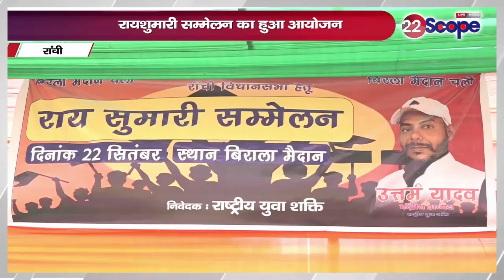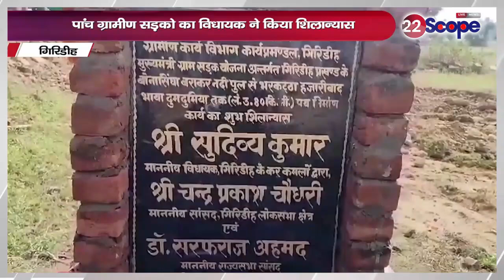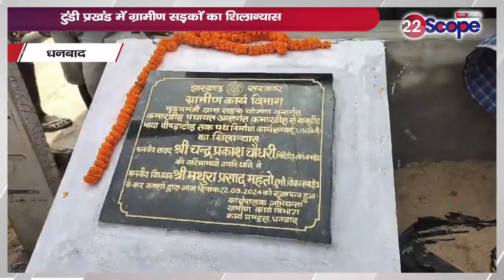देखिए की झारखंड बड़ी खबरें |Top News|Fast News|Big News|Latest News|Today News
Watch the big news of Jharkhand |Top News|Fast News|Big News|Latest News|Today News| @22SCOPE
About Channel:
22Scope is a leading digital media platform of Jharkhand & Bihar. We are highly reliable and most trusted for political news, sports news, educational news, etc.

22Scope Live TV | 22 Scope | Hindi News | 22 Scope लाइव

CHANNEL AVAILABLE
JIO TV SETTOP BOX Channel No - 1475
VI
jbkss
jairammahto
tigerjairammahto
jharkhandsamachar
anantsingh
bignews
jlkm
hemantsoren
jharkhand
jmm
vijayhansda
chotesarkar
sanjaymehta
bjpindia
ambaprasad
intercontinentalcup2024
jssccgl
jssc
chandildam
homeguard
jamshedpur
naziaelahi
parateacherupdate
jairammahato
jharkhandi_news
ramdassoren
bjpjharkhand
jairam
jharkhandnews
jpsc
bandhutirkey
cm_हेमंत_सोरेन
jayrammahto
scst
asianchampionstrophyhockey
ats
bharatbandh
chowkidar
jharkhandbreakingnews
jmmjharkhand
jtet
vedprakash
bjp
breakingnews
hazaribagh
indiavsmalaysiahockey
jharkhand_news
kalpnasoren
kinnarsamaj
pmlanews
sitasoren
amitrohidas
biharlandsurvey
breaking_news
champaisoren
crpf
himantabiswasarma
jamshedpurnews
jharkhandcabinet
jharkhandpolitics
maiyasammanyojana
pakurjharkhand
ranchi
saharsanews
shibusoren
sibusoren
sitaramyechuri
tigerjairam
ROCK TV